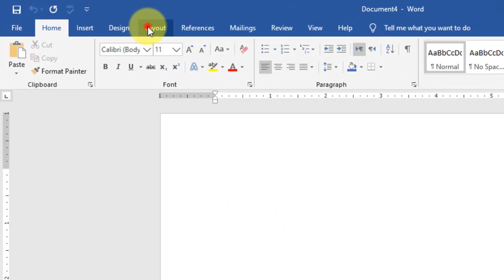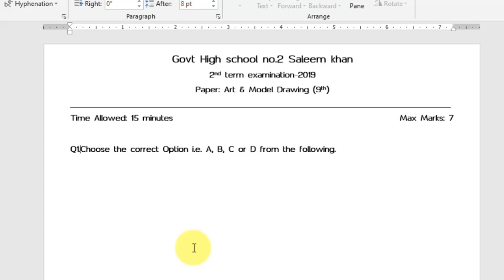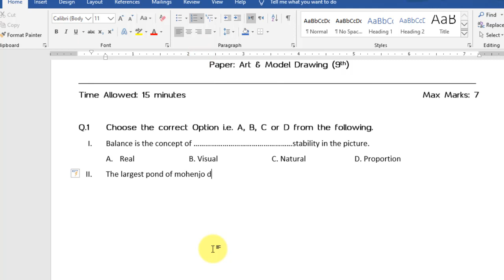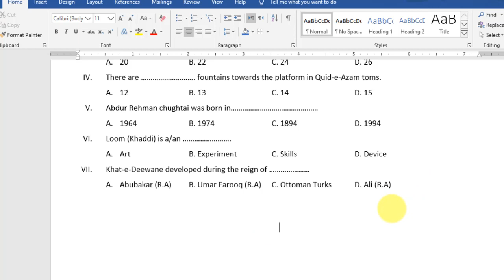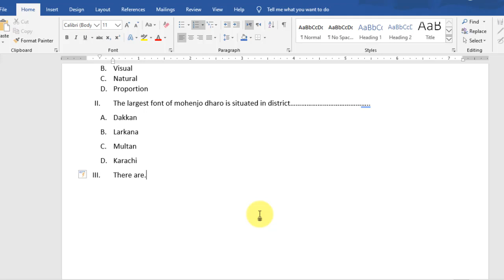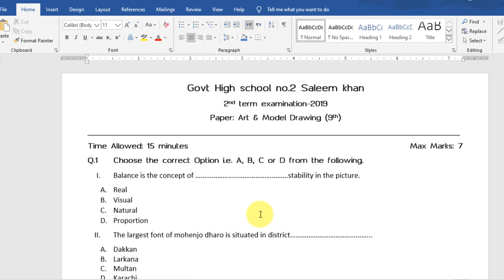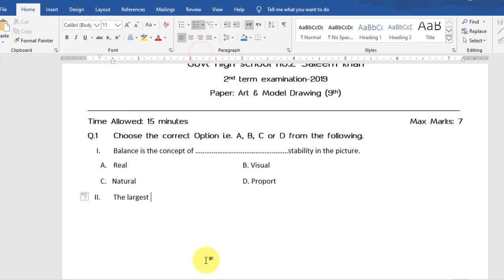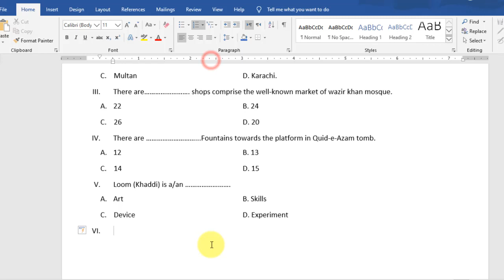how to make different type of Multiple choice question paper in ms word 2019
In this video i will show you 3 different types of MCQs Question paper in Microsoft word 2019.

Format MCQs no. 2